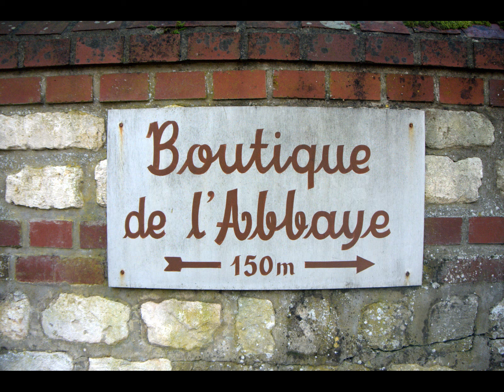19 oktober 2024